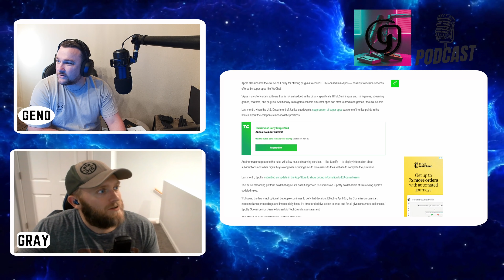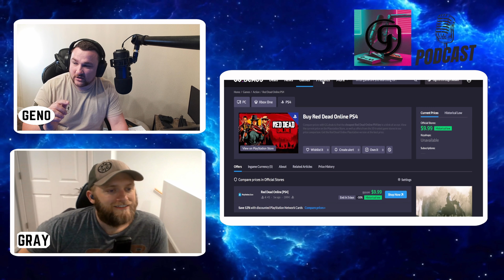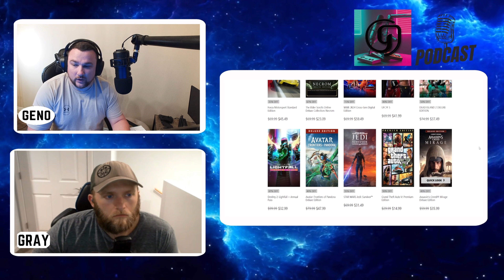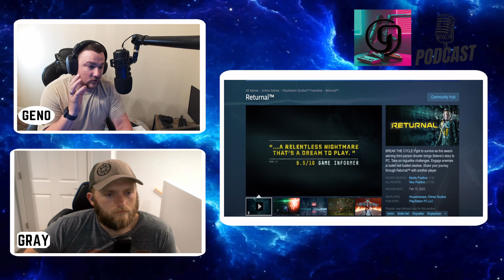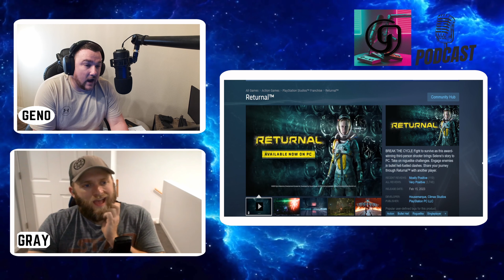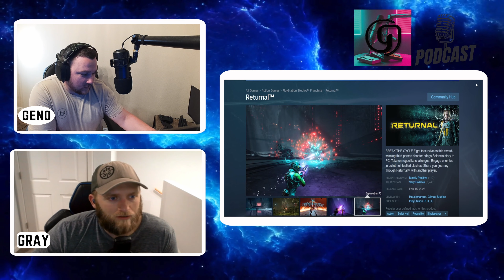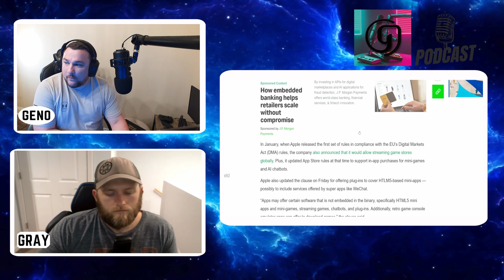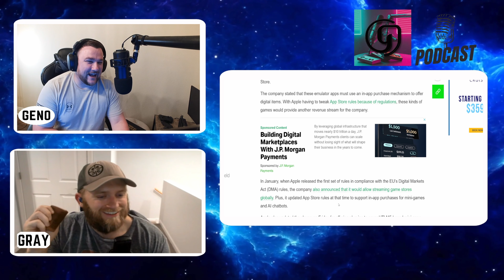Ep. 33 | GGrated Podcast | Great Game Sales, some Skateboard talk, some in depth look at games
Gray and I discuss some great game sales on GG.Deals, Steam, Xbox & PlayStation. We talk about doing some skating ourselves along with going in depth about some games!

Timeline

00:00 Introduction
00:56 Catch Up Talk- T-Ball Talk
07:37 Gaming Moment of the Week
19:29 Gaming News and Deals
20:19 South Park: The Fractured but Whole
21:28 GTA IV
22:53 Red Dead Online PC
25:27 Xbox, Playstation Deals
27:55 Returnal Trailer and Talk
31:04 Police Simulator Trailer and Talk
37:15 Emulators allowed by Apple
40:42 Outro